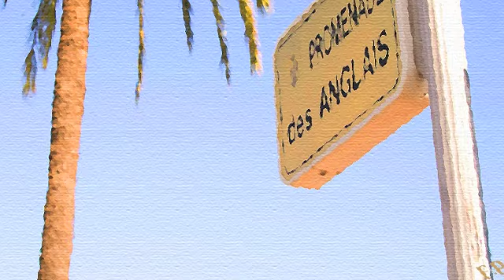Sol Papa - Promenade des Anglais (D-Reflection Reprise)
CREDITS:

Written & Produced by Sol Papa
Vocals written & Performed by Sol Papa & Nadia Adira

Original Mix  -  Produced, Mixed & Arranged by Sol Papa
Guitar by Jake Collier

D-Reflection Remix / Reprise  - Produced, Mixed & Arranged by D-Reflection
Jazz guitar solo by Rick Holmes

Danny Perez Remix - Produced, Mixed & Arranged by Danny Perez
Guitar by Matt Pope
Sax by Joe Green
Keys & Percussion by Danny Perez

Soul In The 70's Mix - Produced, Mixed & Arranged by Sol Papa
Rhodes Solo & Additional Rhodes by Tom O'Grady
Live Bass by Andy Hamill

Bossa Nova Mix - Produced, Mixed & Arranged by Sol Papa

Released by: Native Music Recordings
Release/catalogue number: NMR02
Release date: Dec 10, 2012
ISRC: GB-KQU-12-27320